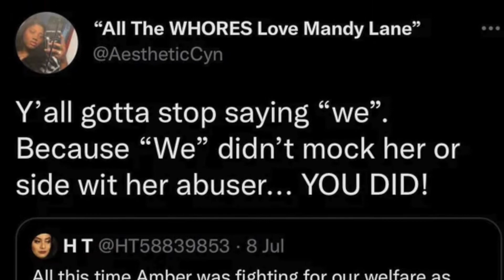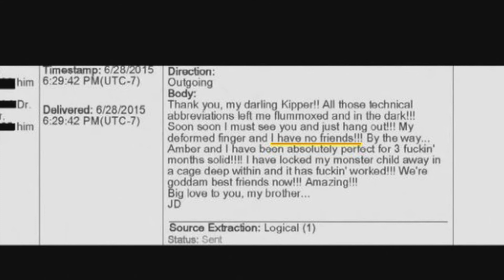Johnny Depp & The Suckerfish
"I wish you fucking understood what you are and who you are... and how much you fucked me over and made me feel sick."